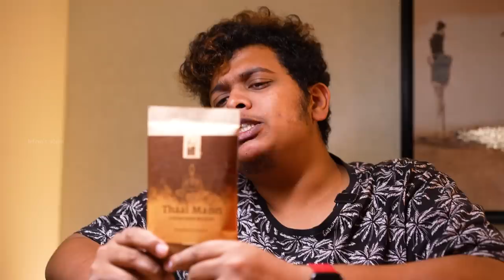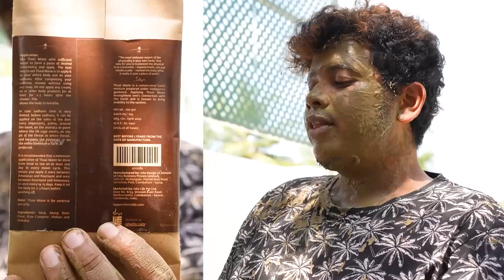1 KG Sand ₹1000 - Irfan's View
Thai Mann is a product which used to apply in our body. It is made out of sand with camphor, dhal and few other stuffs. I tried it and said whether it is worth or not.